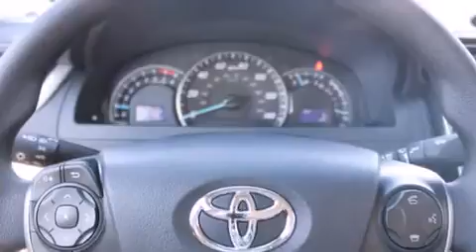2014 Toyota Camry Puyallup WA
We've been honored to serve the Puyallup WA area , we promise that your experience at our dealership will exceed your expectations ! Year : 2014 Make : Toyota Model : Camry Engine : 2.5L 4Cyl Trans . : Automatic Exterior : Attitude Black Metallic Miles : 25 Interior : Ash Cloth Stock : 36367 Larson Auto Group 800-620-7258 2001 N Meridian Puyallup , WA 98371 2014 Toyota Camry Puyallup WA